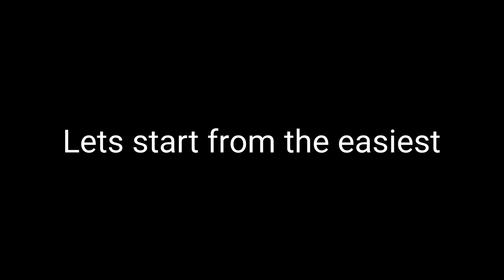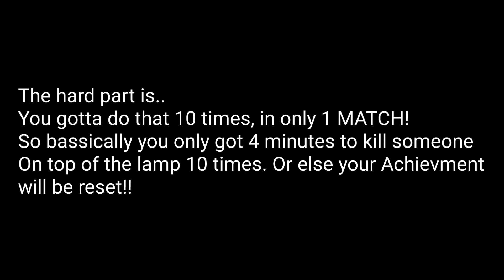How to complete All 6 Cartoon Challenges in Pixelgun3d!! (3 Minute tutorial)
if you wanna ask me some questions.. Just ask me In the comments section down bellow for QnA!!